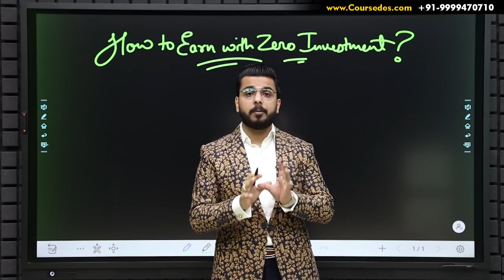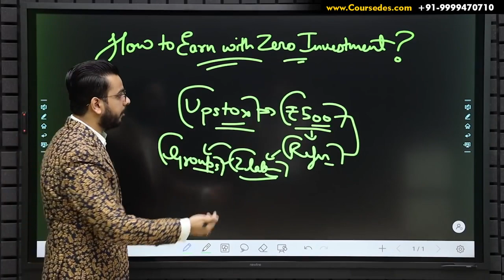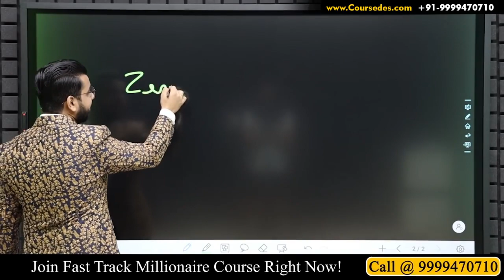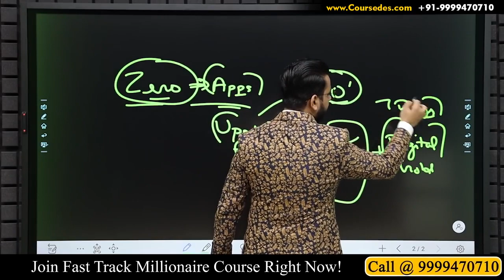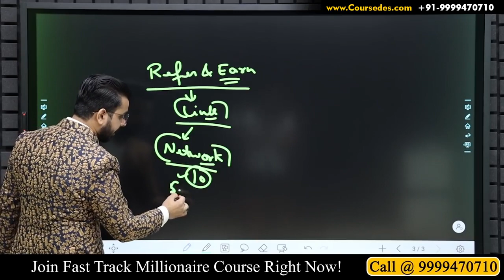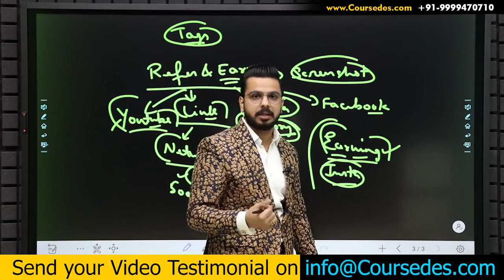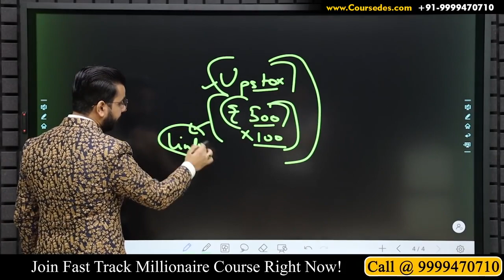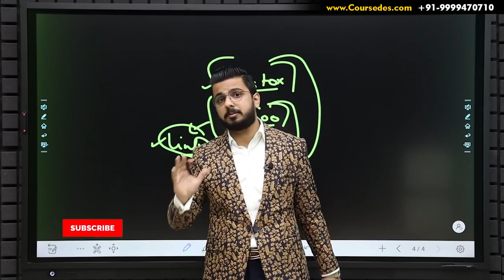Earn ₹5000 Daily Online 🔥 No/ZERO Investment Earning App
CREDIT TO -: PUSHKAR RAJ THAKUR:BUSINESS COACH

IN THIS VIDEO U WILL GET TO KNOW HOW YOU CAN EARN 5000 DAILY WITHOUT ANY INVESTMENT BY JUST REFERRING UPSTOX TO YOUR FRIENDS

1. UPSTOX IS OFFERING LIMITED TIME FREE DEMAT ACCOUNT OPENING
2. ONCE YOUR KYC IS COMPLETED YOUR ACCOUNT GETS ACTIVATED AND YOU CAN START INVESTING AND TRADING
3. UPSTOX IS ALSO OFFERING ZERO INVESTMENT EARING OPPORTUNITY
4. AFTER ACTIVATION, JUST SIGN IN YOUR ACCOUNT AND GO IN REFER AND EARN SECTION
6. ON EACH SUCCESSFUL REFERRAL YOU WILL GET RS. 300/-

BONUS IF YOU OPEN YOUR FREE DEMAT ACCOUNT RIGHT NOW, YOU WILL GET FREE DIGITAL GOLD. THAT WILL BE CREDITED IN 7 DAYS IN YOUR UPSTOX ACCOUNT.